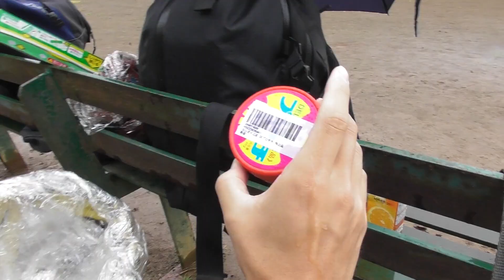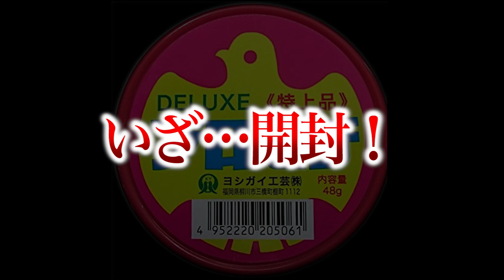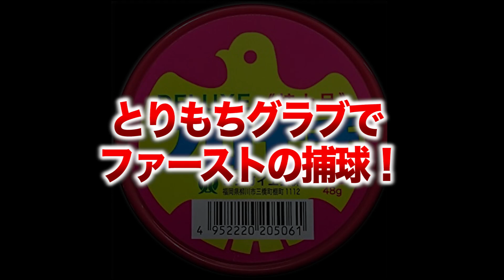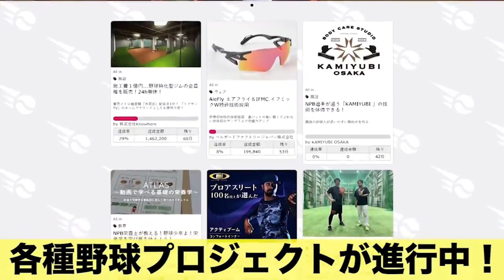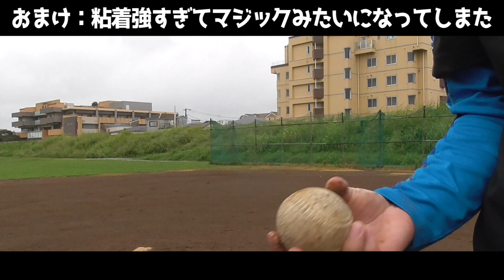マツヤニの10000倍滑らない…スーパー滑り止め。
『クニヨシTV』改め『弾丸ライナーズ』始動しました！！

★毎週水曜日試合をします！
毎週メンバー、対戦相手を募集しています。

参加していただける、対戦相手を募集しているチームは

★ 天晴オンラインショップやってます！選手着用キャップ&Tシャツ